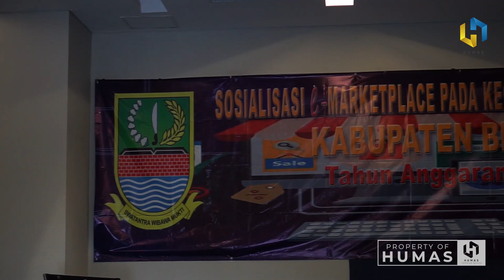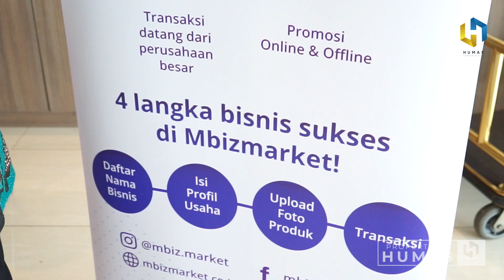Melalui E-Market Place, Bupati Bekasi Ingin Pelaku UMKM Lokal Miliki Daya Saing